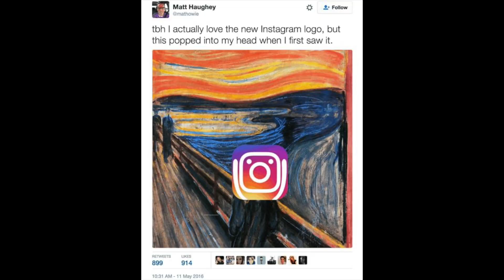Fu*k, Marry, Kill - Mostly Garbage - Insta, Smart Phones, Pizza